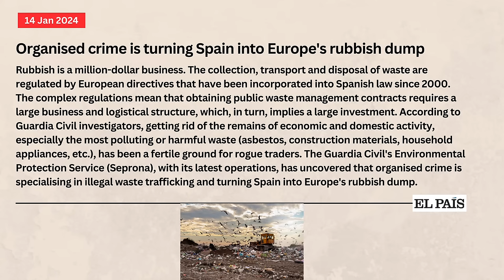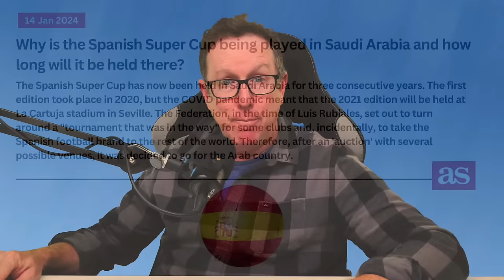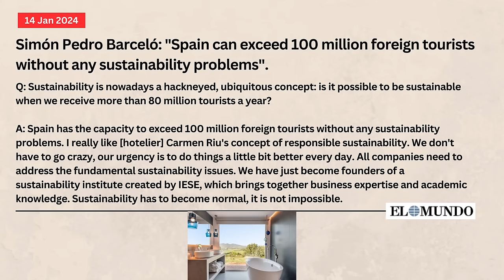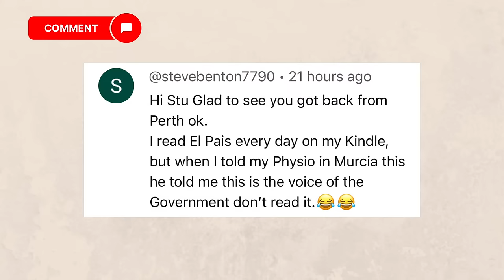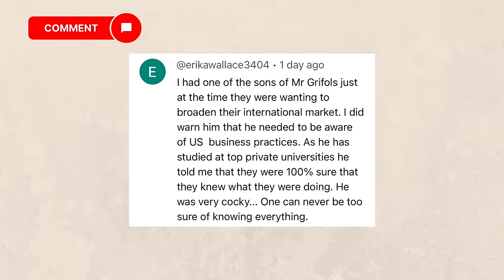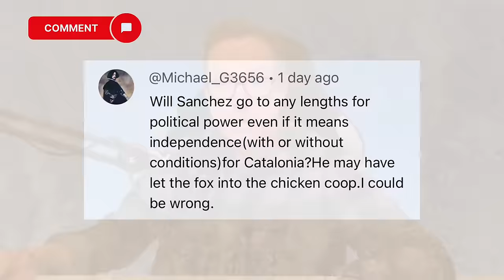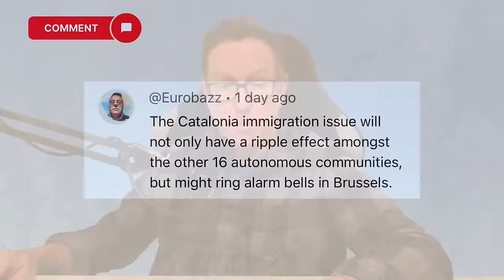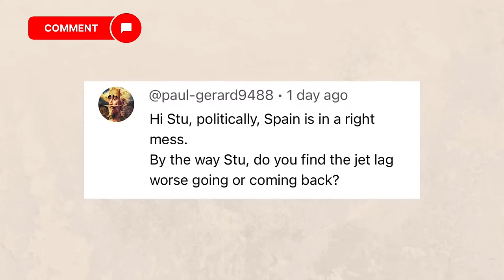Live Spain Update: Spain's turning into Europe's Rubbish Dump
Join us for a live news update from Spain, where we'll be discussing the shocking truth of how it has become Europe's rubbish dump thanks to organised crime. We'll delve into the causes and effects of this environmental crisis and what can be done to address it. Don't miss this eye-opening discussion about the state of our planet.